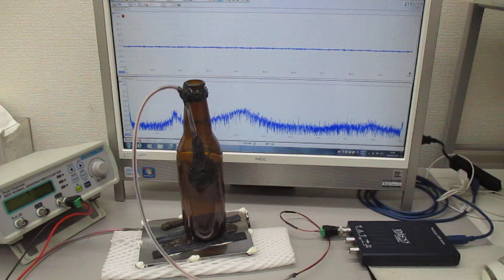非線形現象の音圧測定解析に基づいた、超音波伝搬制御実験（表面弾性波の特性テスト）